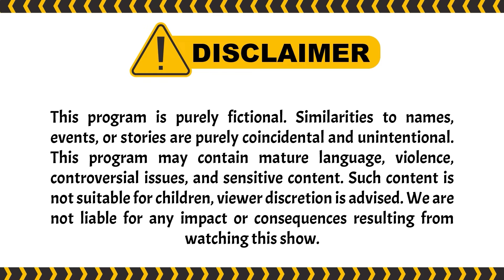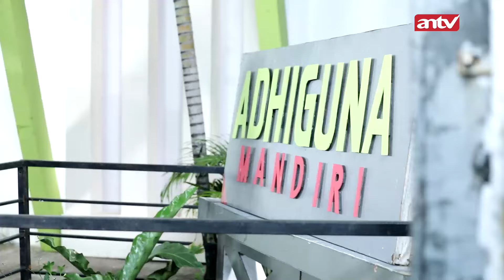Depresi, Anna Belum Bisa Terima Kenyataan Pahit?! | Bawang Putih Berkulit Merah Eps 182 (7/7)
Denis ke kantor, dia dipanggil kasih salah satu karyawannya. Denis mendapatkan laporan kalua banyak kendaraan inventaris kantor yang butuh diservis. karyawan itu menanyakan apa butuh dicarikan pemborong. Namun Denis bilang kalua tidak perlu

000012
004048